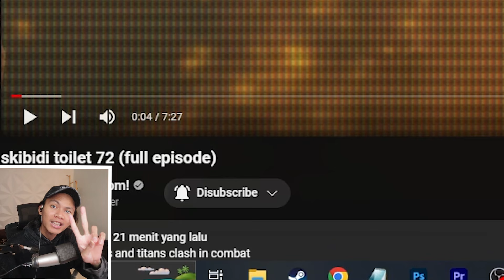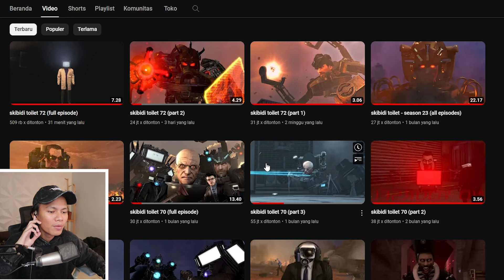EPISODE BARU 72 SKIBIDI TOILET FULL EPISODE DAN PESAN RAHASIA SCIENTIST TV MAN DAN BIG TV MAN!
Bahas Tuntas EPS 72 SKIBIDI TOILET FULL EPISODE DAN EASTER EGG,PESAN RAHASIA TV MAN!

INTRO TERBARU

TIMESTAMPS

00:00 - Opening
01:30 - Skibidi Toilet Episode 72 FULL EPISODE
09:23 - Pesan Rahasia TV MAN